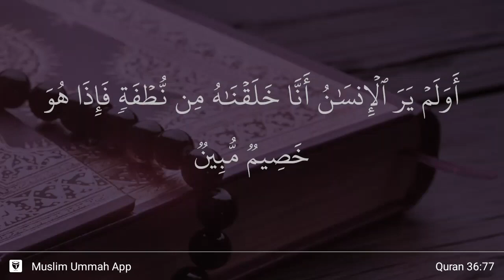Ya Sin ayat 77